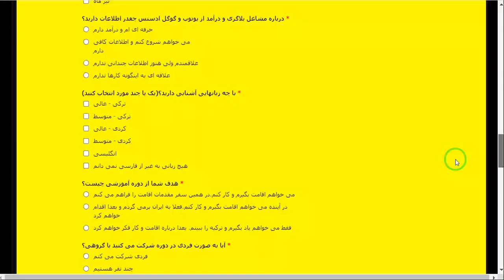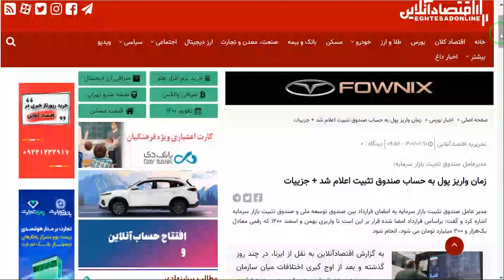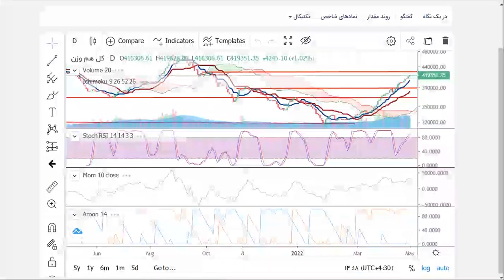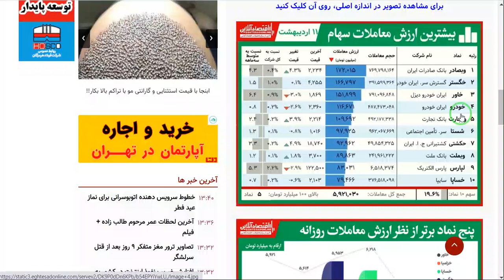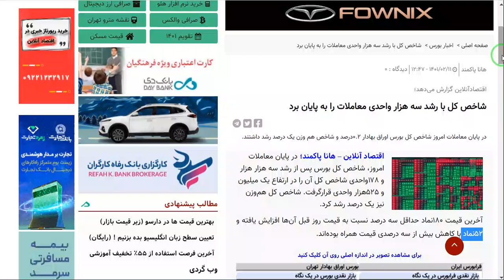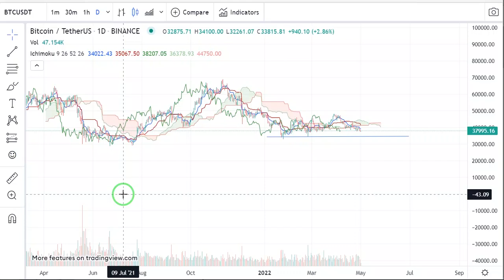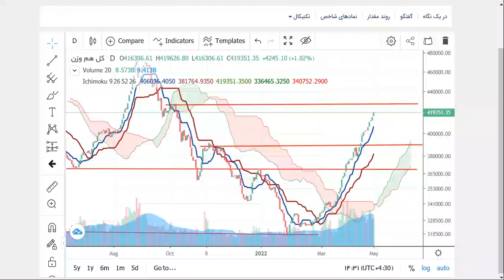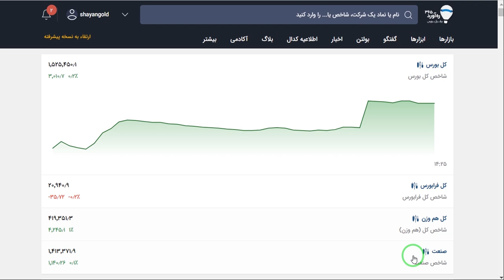بررسی بازار بورس یکشنبه 11 اردیبهشت- الگو ساعتی ها و اخبار مهم